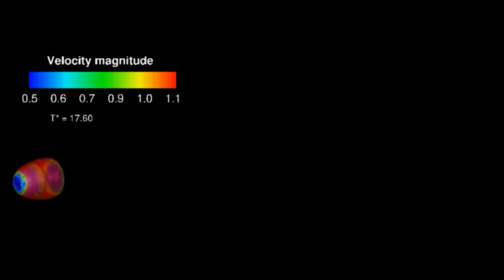Flow past a sphere, Re=300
Laminar flow past a sphere for Re=300
λ2 isosurfaces
3-Level AMR coupled with an Immersed Boundary Method

Work performed at the St. Anthony Falls Laboratory under the supervision of Prof. Sotiropoulos